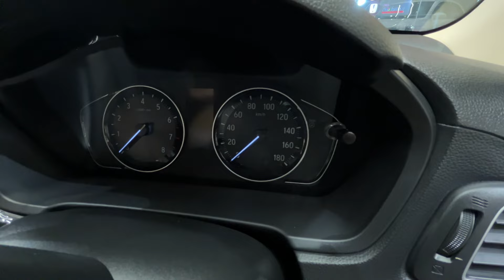HONDA AMAZES With TOP Features in 2024!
Get ready to be amazed by the all-new Honda Amaze 2024 top variant! This video takes you on a thrilling ride to explore the top features of this stunning sedan. From its sleek design to its advanced technology, we'll dive into what makes the Honda Amaze 2024 a game-changer in the automotive industry. Whether you're a car enthusiast or a potential buyer, this video is a must-watch for anyone looking to upgrade their ride. So, buckle up and let's take a closer look at the top features of the Honda Amaze 2024!